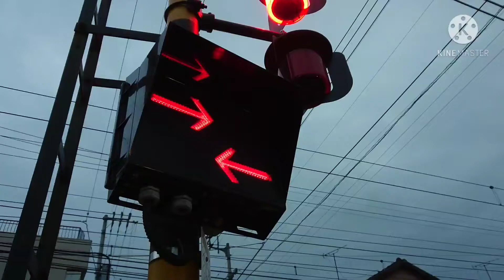のんびり移動しながら鉄道撮影！Part125(in太田踏切＆仏生山駅)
この動画シリーズは、中の人の気分で撮影地を決めています。そのためよく同じ時間や同じ撮影地などになっている事がありますが、許してください…
撮影日
太田踏切、2021年2月1日
仏生山駅、2021年3月2日
撮影列車、動画内に記載